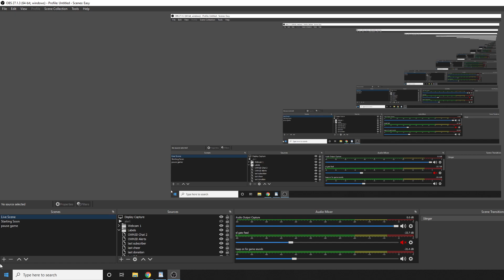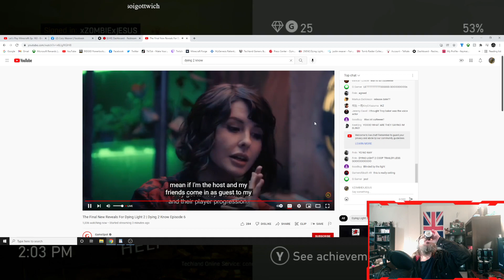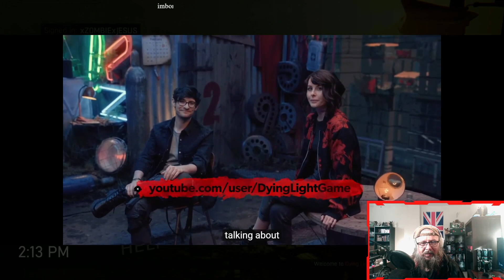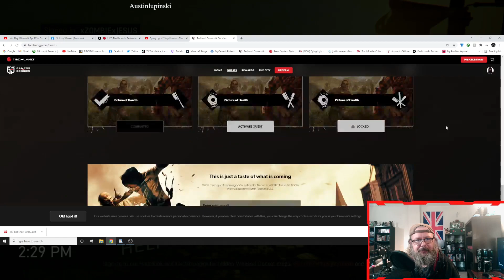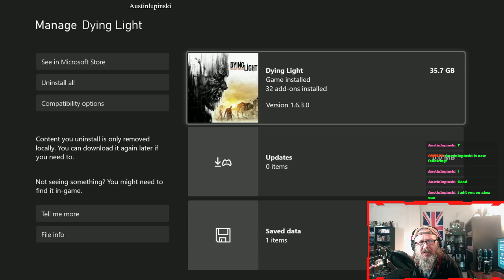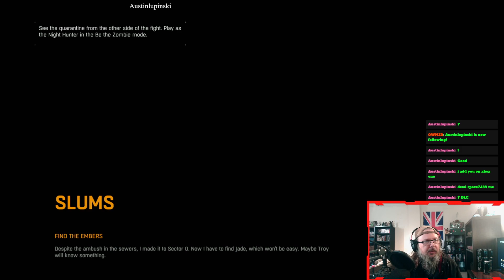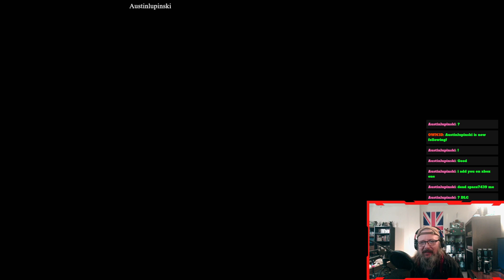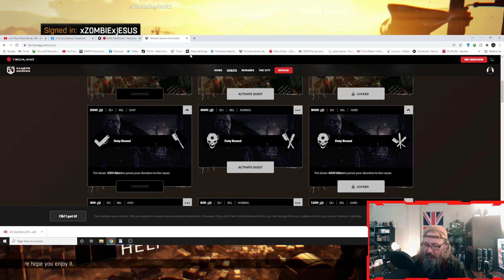Dying Light -watch party for Dying 2 know and then killing